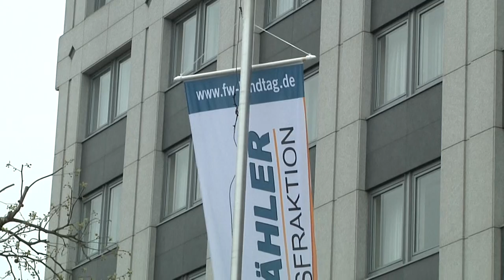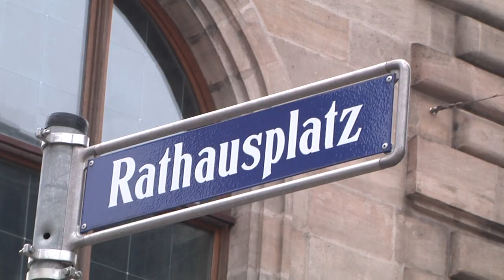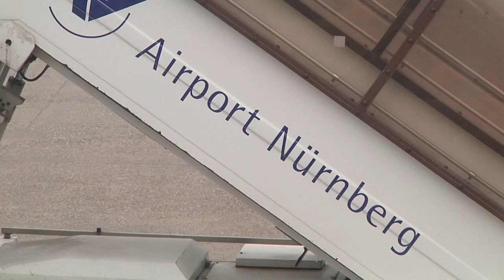Frühjahrsklausur der FREIE WÄHLER Landtagsfraktion in Nürnberg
Die FREIE WÄHLER Landtagsfraktion hat ihre Frühjahrsklausurtagung in Nürnberg beendet. Fraktionschef Hubert Aiwanger zeigte sich mit den Ergebnissen sehr zufrieden. Welche Themen ihm und seiner Fraktion besonders wichtig sind, sehen Sie in unserem Video.